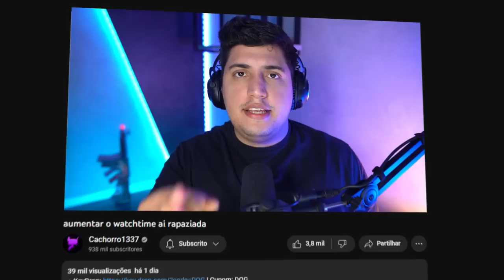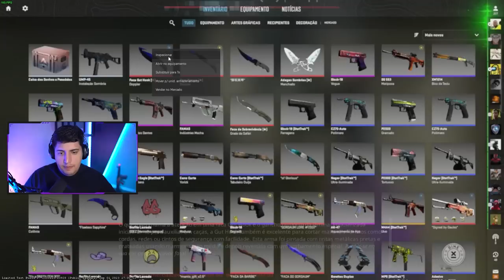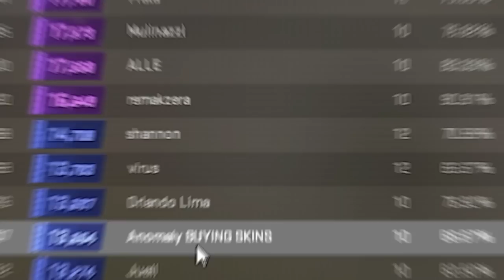tô sem acreditar nisso... Completei minha MD10 no CS 2 e essa é MINHA PATENTE (novo ranking system)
A Valve lançou o novo sistema de ranks e premiere mode. Completei minha MD10, e peguei minha patente no CS 2. Qual será que recebi?